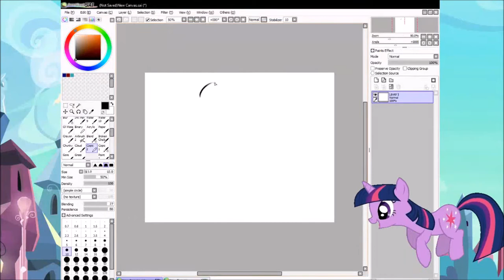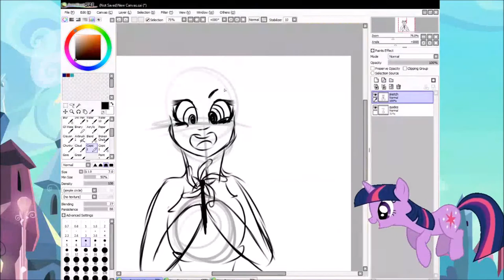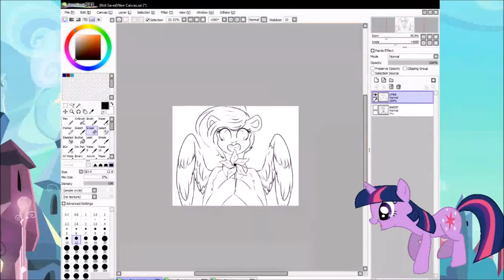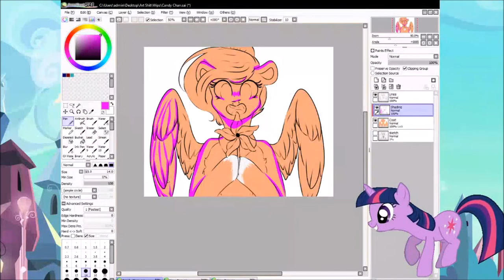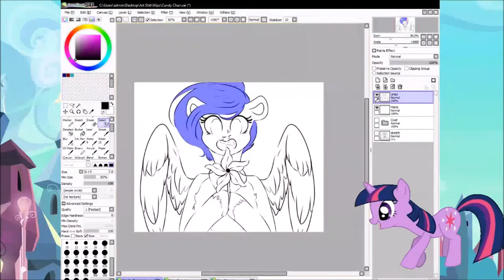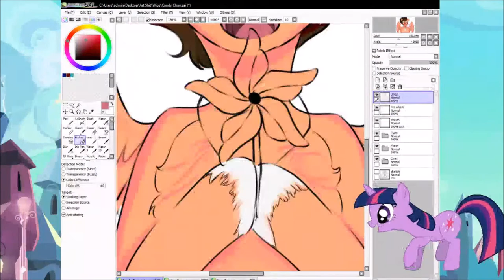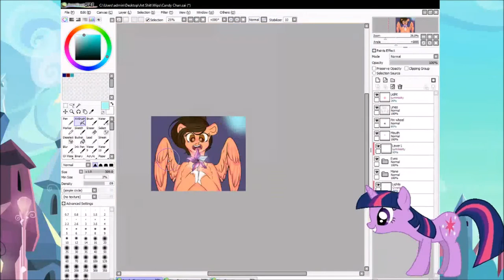" Wooooaaaaahhhhh! " {SpeedPaint}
Character: Candy-Chan/ Feather Shine

Programs: OBS, Paint Tool Sai, Movie Maker.

Animal Jam: GhostingWithYou